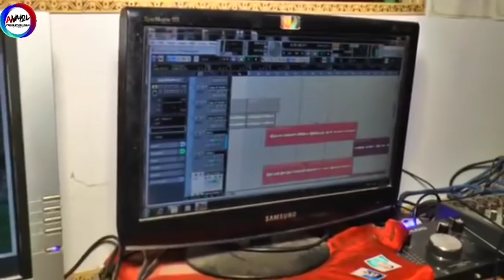तांदी गीत स्याली सुबदा || Latest Garhwali New Dj Song 2018 || Syali Subda||Nirmal Rana & Asha Agrwal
स्याली सुबदा || Latest Garhwali New Dj Song 2018 || Syali Subda || Nirmal Rana & Asha Agrwal ||Anmol Production House
LYRICS & SINGER : NIRMAL RANA & ASHA AGRWAL
MUSIC EDITOR : SUNDAR SAILANI
SAYONJAK : MOHAN RANA
CAMERA : RAJESH ARYAN
PRODUCER : AMIT CHAUHAN_VIJAY GUNSOLA
CO PRODUCER : YASHBEER BISHT
PROJECT MAINEGMANT : NARESH BISHT, SANDEEP GAIROLA
MANEGMANT : DALVIR NEGI ANJU RAWAT
MARKETING : RAGHUVEER RAAJ ,SIMRAN RANA
BEST SUPPORT : PUSHPA CHAUHAN , SUMAN NEGI
SUPPORT : DEVENDRA SINGH & VIJAY BARTWAL

LEVEL : ANMOL PRODUCTION HOUSE

Note :- Please Do Not Upload & Copy Without Permission Of  Anmol Production House And All Rights Reservation Anmol Production House